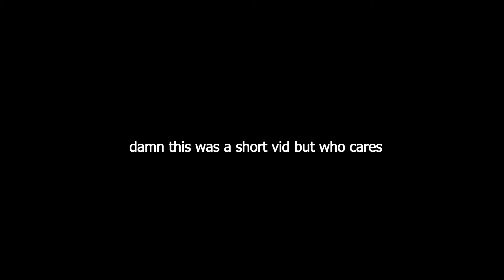Apex gave me Turophobia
Turophobia means the fear of cheese lol